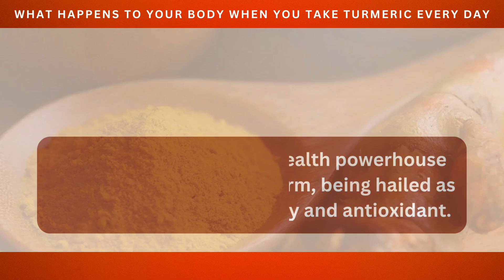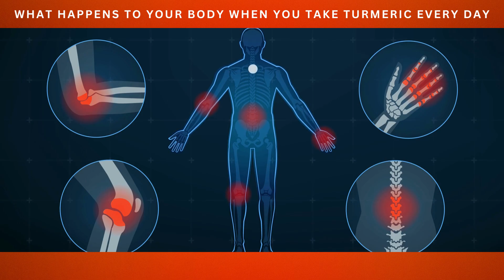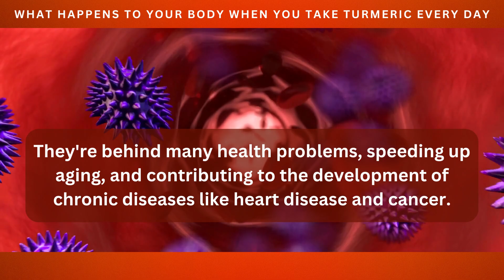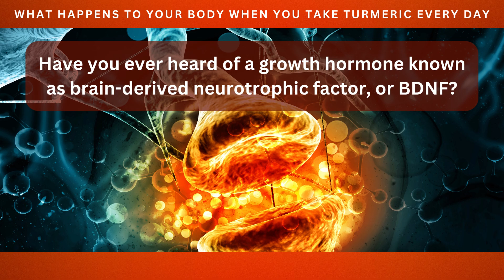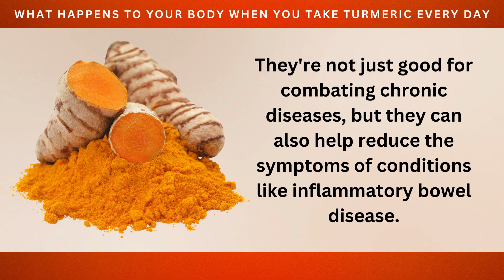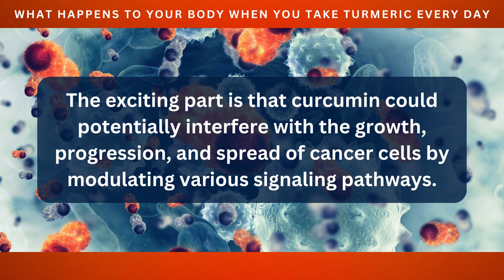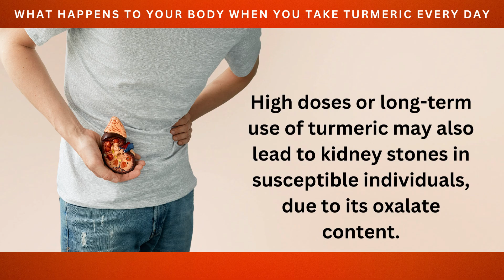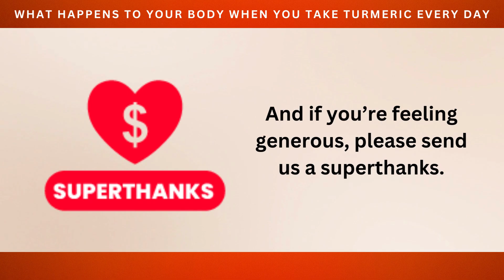What Happens To Your Body When You Drink Turmeric Every Day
Can turmeric really improve your health, or is it just another wellness trend that'll fade away?

What Happens To Your Body When You Take Turmeric Every Day

1. Enhanced Anti-Inflammatory Response

Chronic inflammation is like having a house alarm that won't shut off.

And just like how constant noise becomes a stressor, chronic inflammation too, over time, takes a toll on our bodies.

Numerous diseases, including heart disease, cancer, and Alzheimer's, have been linked to this type of persistent, low-level inflammation.

The link between inflammation and these diseases has led scientists to explore the potential benefits of anti-inflammatory compounds.

2. Improved Antioxidant Capacity

For those unfamiliar with the term, antioxidants are substances that can prevent or slow damage to cells caused by free radicals, unstable molecules that our bodies produce as a reaction to environmental and other pressures.

Free radicals are like tiny chemical culprits, causing what we call 'oxidative stress.'

They're behind many health problems, speeding up aging, and contributing to the development of chronic diseases like heart disease and cancer.

And that's where curcumin steps in to save the day. Not only is it a powerful antioxidant that can neutralize these free radicals, but it also boosts the body's own antioxidant enzymes.

3. Its Potential Neuroprotective Effects

You might be surprised to learn that curcumin may also have significant effects on our brains.

Have you ever heard of a growth hormone known as brain-derived neurotrophic factor, or BDNF?

That's a bit of a mouthful!

But yes, BDNF is incredibly important. It's a type of protein that helps support the survival of existing neurons, and encourages the growth and differentiation of new neurons and synapses.

In simple terms, it's like a fertilizer for the brain, helping it to grow and function optimally.

4. It can help enhance Digestive Health

Turmeric has a long history of being used to treat digestive disorders in traditional medicine.

And it seems like modern science has a lot to say in favor of this traditional wisdom.

One of the ways turmeric aids digestion is by stimulating the gallbladder to produce bile.

Bile is a crucial component in the digestive process, helping to break down fats and eliminate waste products.

5. Potential Cancer-Preventive Effects

Cancer is a complex disease with various types and subtypes, and there's no one-size-fits-all treatment or preventive measure.

That being said, the potential of curcumin, the golden child of turmeric, in cancer prevention and treatment is a particularly intriguing area of research.

Curcumin's antioxidant and anti-inflammatory properties are once again at the heart of this.

The exciting part is that curcumin could potentially interfere with the growth, progression, and spread of cancer cells by modulating various signaling pathways.

It's like intercepting the enemy's communication lines in a battlefield, disrupting their operations.